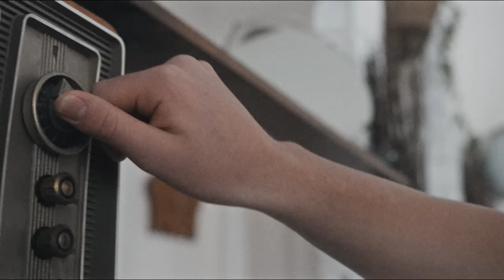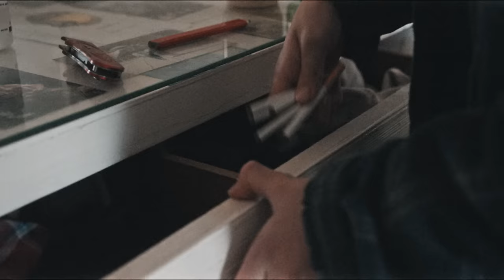Lime Cordiale - Following Fools (Official Music Video)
Listen to our mini album with Idris Elba 'Cordi Elba' here!

The New Album "14 Steps To A Better You" is Out Now!

Director/Cinematographer - Jack Shepherd
Producer - Oliver Leimbach
1st Assistant Director - Jakson Gray
1st Camera Assistant - Thomas Austin
Stylist/Production Designer - Gem Brookes
Production Assistant - Sarah Indie
Colourist - Matt Campbell @ Matua Film
Props Design - Joe Neathway Brown

Starring Bill, Henry & Mike Salter. On TV - Zander Williment. Oliver & Louis Leimbach.